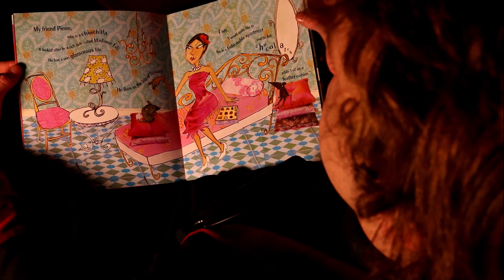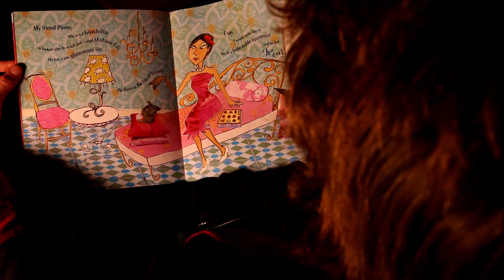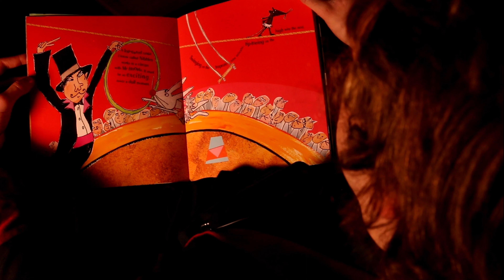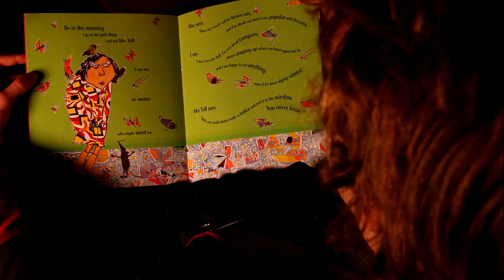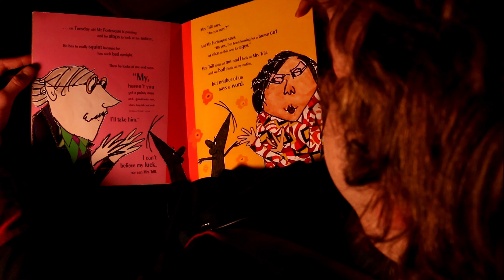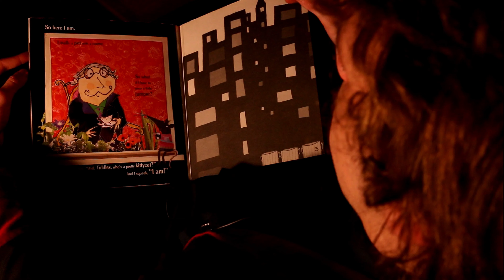Story Time: 'That Pesky Rat'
Hello everyone, today's story is 'That Pesky Rat' by Lauren Child.